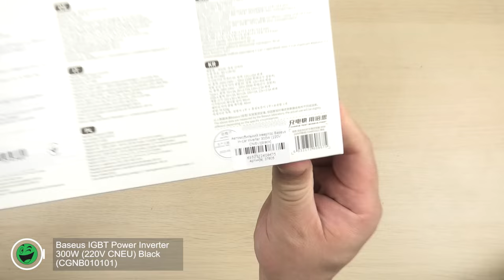Розпаковка Baseus IGBT Power Inverter 300W (220V CN/EU) Black (CGNB010101)